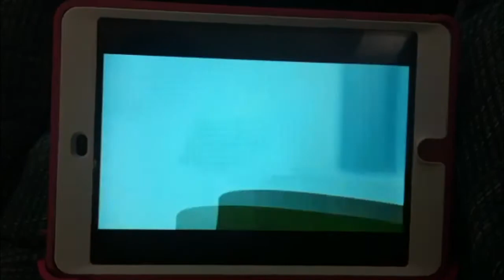YDKJ You Don't Know Jack: Question 9 Makes 69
Description Loading...